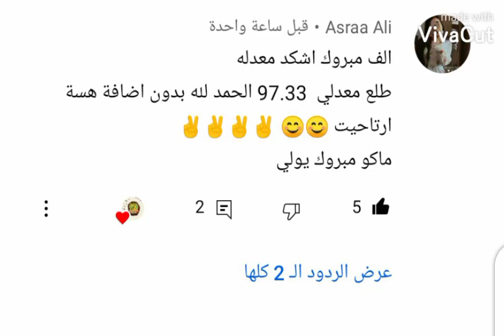مبروك ياأحلى اخوات بل دنيا يارب دوم تفوق واشوفجن باعلى مراتب ❤️